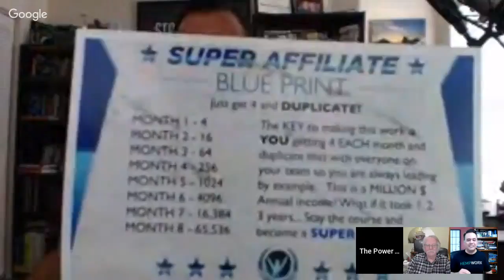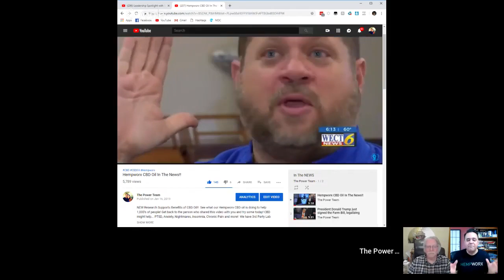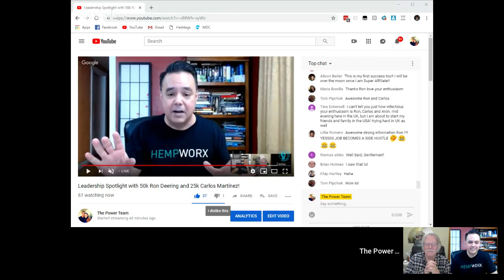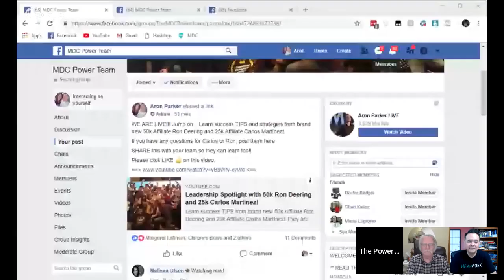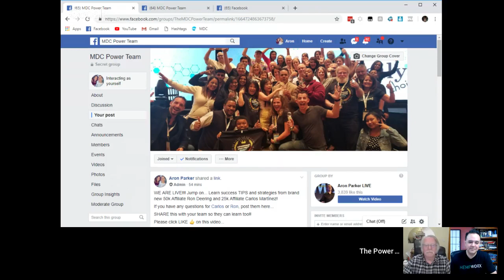Leadership Spotlight with 50k Ron Deering and 25k Carlos Martínez!